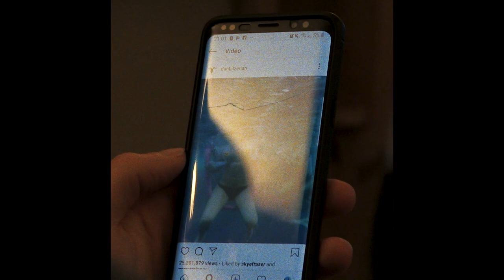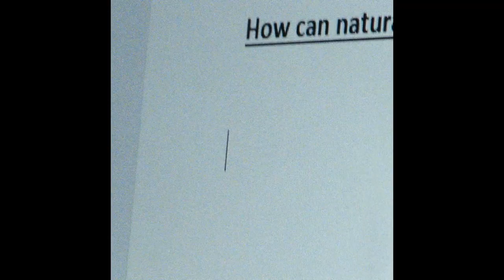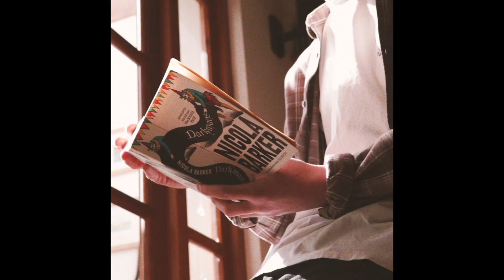DAYDREAMER - Short Film (2019) - Directed by Noé Galambos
DAYDREAMER (2019) - A NAP FILM Production

Written & Directed by Noé Galambos
Starring Ed Watterson, Harri Cornforth, and Zoe Stimpson.
Audio Assistant: Stuart Bates
Camera Assistant & Gimbal: Liam Sillifant
Edited by: Noé Galambos

"Empty Reflections (Slow Version)" Composed by Erik Margolin
"She ain't Listening Anymore" by Xowny
Note to Self - J. Cole (Instrumental Remix with Hook)

Noé: @nap_fia
Ed: @ed_watterson
Harri: @harri_cornography
Zoe: @zoe.stimpson